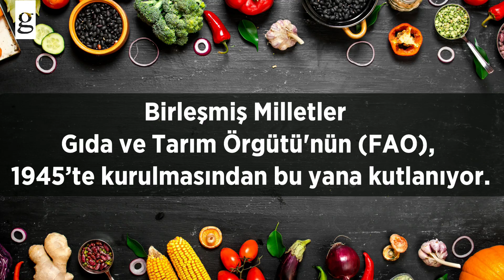Dünya Gıda Günü nedir? 2018 yılında hangi etkinlikler düzenlenecek?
Birleşmiş Milletler Gıda ve Tarım Örgütü'nün (FAO) kuruluş tarihi olan 16 Ekim, her yıl Dünya Gıda Günü olarak kutlanıyor. Örgüt 2018 yılı temasını ZeroHunger (AçlığaSon) olarak belirledi. 2018 Dünya Gıda Günü için hangi etkinlikler düzenleniyor?